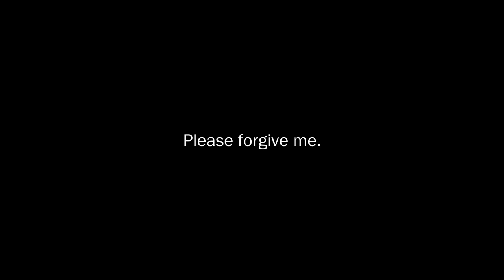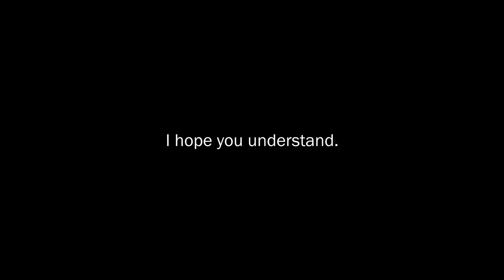"Two Injured Survivors" - Let's Play Ep 3 - Unturned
Welcome to this let's play challenge episode!
I got a brand new microphone! How do I sound today? Is it better? I hope so!
I set out this episode with a goal: to find an axe. Today I complete a challenge commented by one of you in the last episode. I start out by trying to find the farm where the injured survivor was. Later I discover some weird and interesting places and then finish at a mountain town.
I hope you enjoy this third episode of the Unturned Ural Mountains let's play!